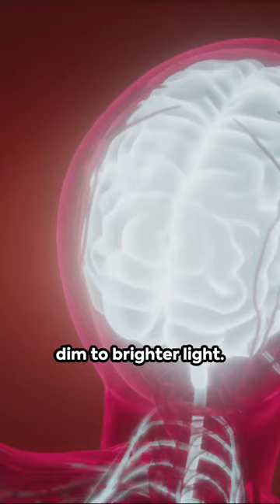Allergic to bright light?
DO YOU know "photic sneeze reflex" or "ACHOO Syndrome"? Watch and Learn.